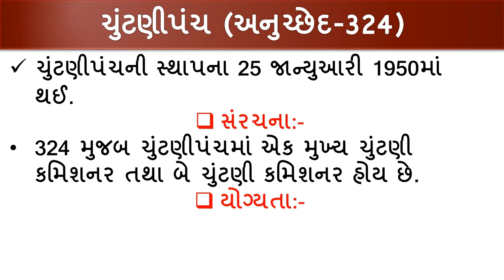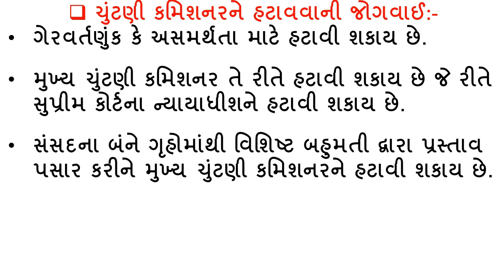Election commission 324 ચુંટણીપંચ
Bandharan in gujarati - 26 ચુંટણીપંચ for knowlege

all gujarat government exam, HTAT, TAT, STI, GPSC, UPSC in Gujarati, Binsachivalay exam, weekly current affairs, PI, ATDO, talai, psi, police in gujarat, gujarat police, most imp mcq, ect
gujarati sahitya in Gujarat government exam
most imp gujarati sahitya video,
this video is all gujarat exam
education knowlege